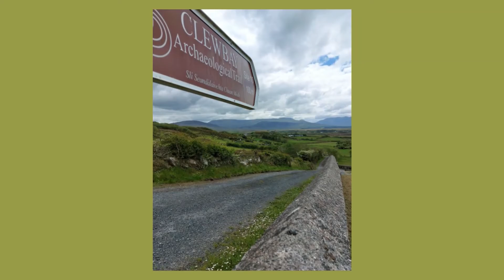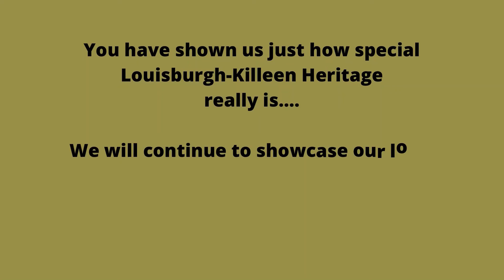Louisburgh-Killeen Heritage Photo Exhibition as part of National Heritage Week 2021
We are delighted to bring you our National Heritage Week project for 2021. We asked you to show us what you love about Louisburgh & Killeen Heritage using a photograph.
 You responded with amazing photos of so many wonderful places in Louisburgh-Killeen. We are blown away by all of your amazing photos. Thank You to each and everyone who continue to share and celebrate our local heritage and support Louisburgh-Killeen Heritage.
 Our landscape inspires our creative talents and without 'people' we wouldn't have 'place'. We are paying tribute to all who support heritage projects in our area and are also remembering all who have gone before us.
Backing tracks are all kindly permitted by the Heneghan Family taken from their CD "Caught in the Surf", 'Sheamus Heneghan & Family', published in 2002.
Copyright @ Surf Music 2002
 Published Thallabawn Publishing 2002
Sincere Thanks also to Deirdre Cunningham, Mayo County Council Heritage officer